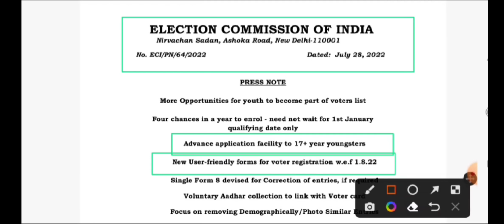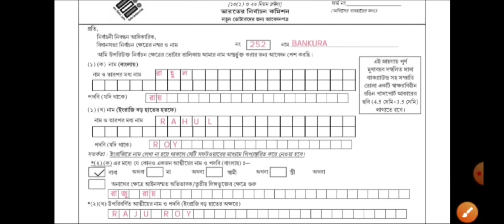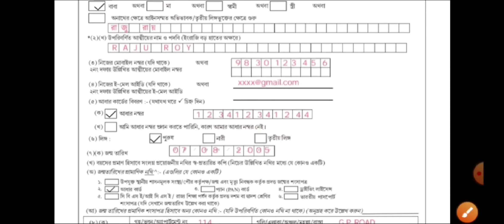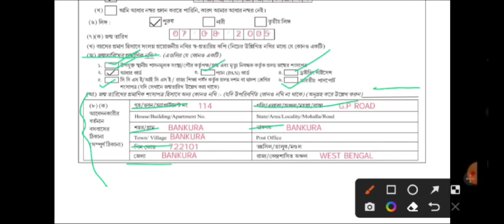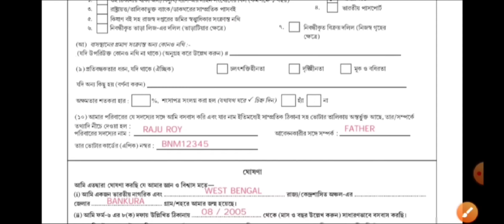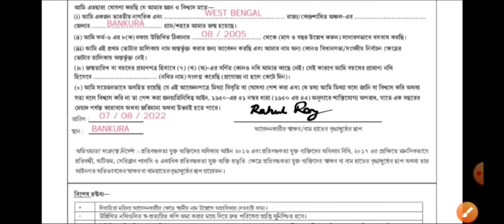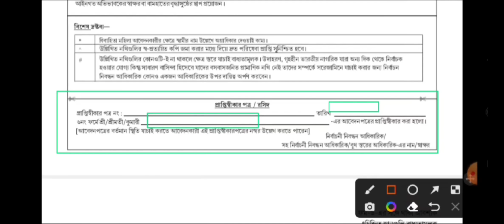New Voter ID card apply 2022, New Voter Registration, Voter Card Form-6 Fill Up, Form-6 Download